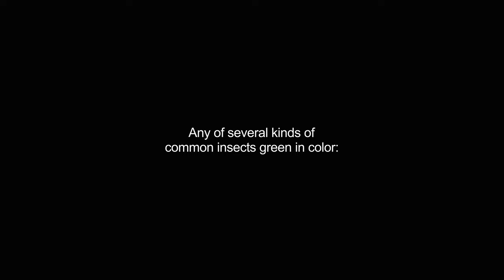greenflies video Dictionary meaning and pronunciation